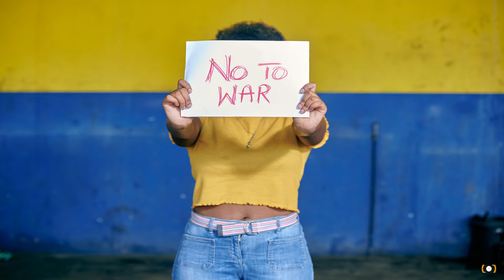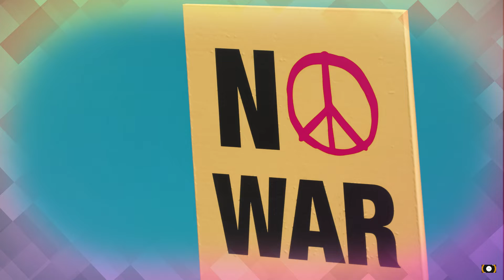PEACE FOR UKRAINE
A collection of peace photos and videos